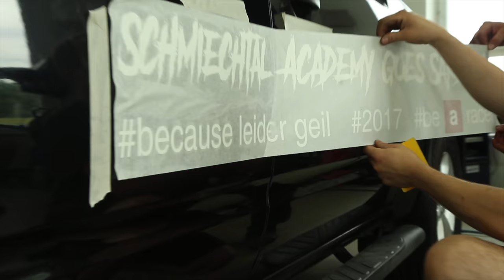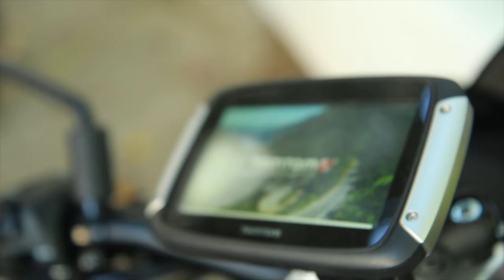4K Vacation Sardinia 2017 | Pickup, motorcycles and boat | 4K phantom 4 drone | GoPro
vacation in june 2017. Just for men. Exploring sardinia with our motorcycles and the east coast by boat. like typical men-trips should be! enjoy watching. i bet we´re the only ones on this planet who carry 3 motorcycles on a pickup :-D